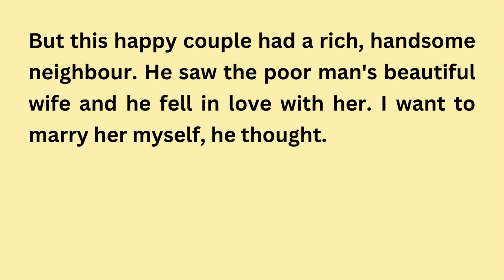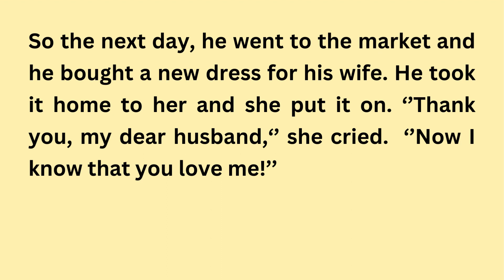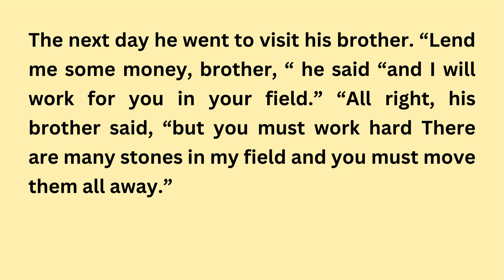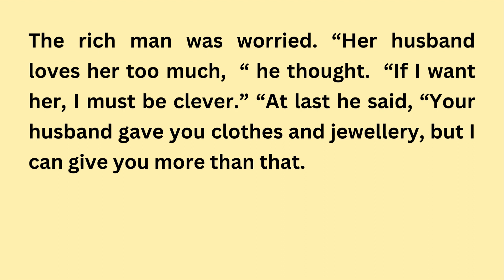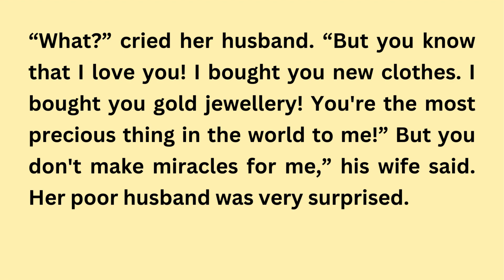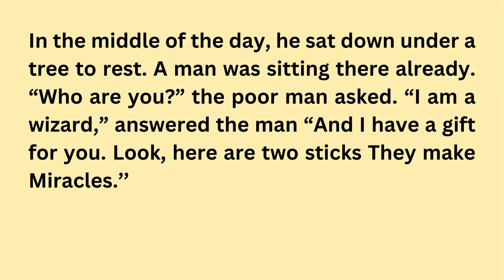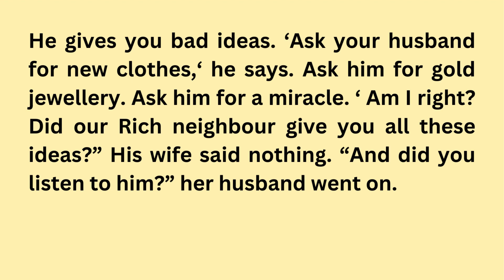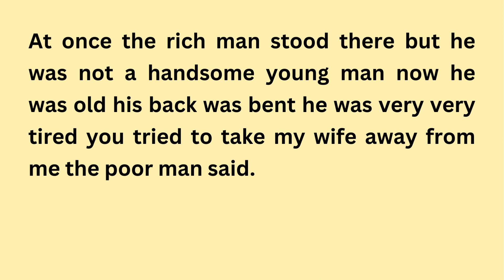Learn English through Story Level-1 | The Magic Stick | Improve your English through story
Enjoy this English story for learning English. You can improve your English pronunciation and listening skills with this English story.

This is a simple method of learning English that many people choose. If you persevere in learning English through stories every day, they will bring more results than expected. We want to help you advance your English listening practice, English reading skills, and English-speaking skills with modern English stories.